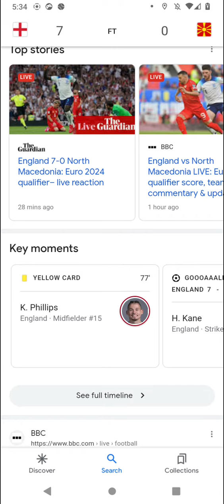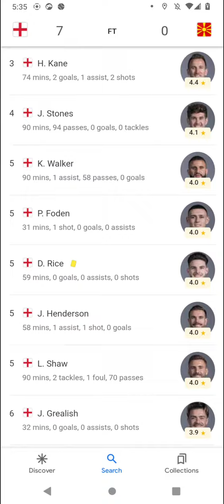International Soccer Scores